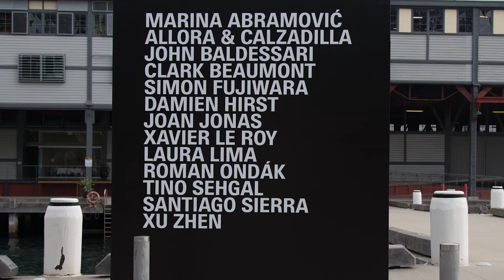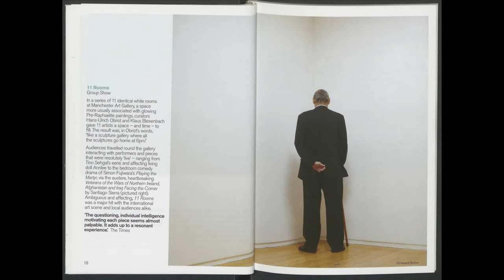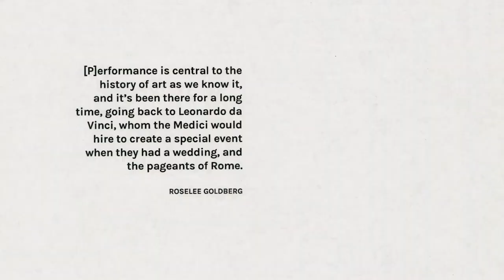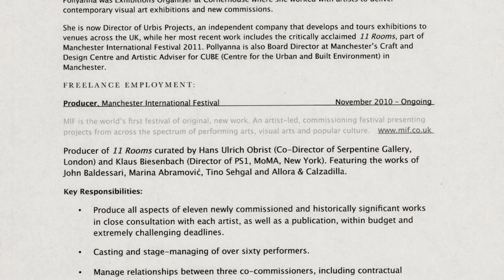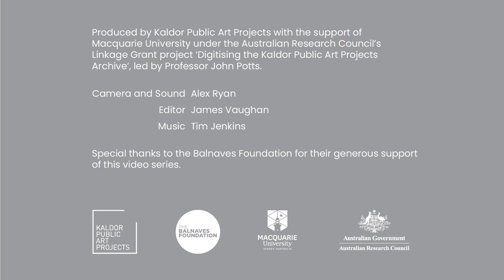Project 27 : 13 Rooms, 2013 - John Kaldor Recollections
John Kaldor shares his personal recollections of working with curators Klaus Biesenbach and Hans Ulrich Obrist to realise the 27th Kaldor Public Art Project at Pier 2/3, Walsh Bay, Sydney, in 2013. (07:00, Kaldor Public Art Projects, 2021)